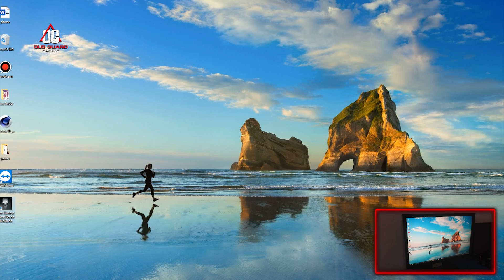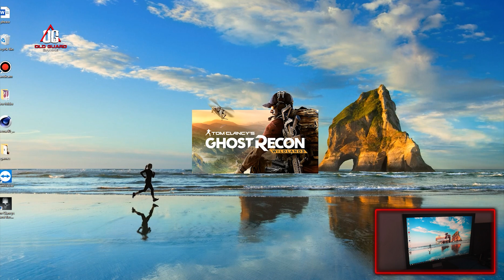Tom Clancy's Ghost Recon Wildlands: how to rescue the hostage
game name is (Tom Clancy's Ghost Recon Wildlands)
how i say the system requirment is : CORI 3 , 5 GB RAM , 2 GB graphic dedicate